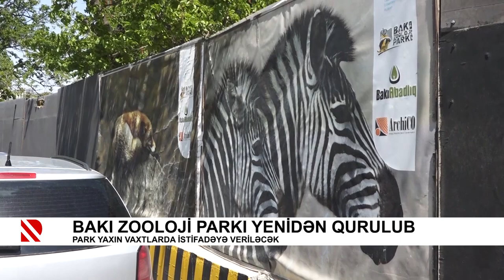Bakı zooloji parkı yenidən qurulub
Park yaxın vaxtlarda istifadəyə veriləcək